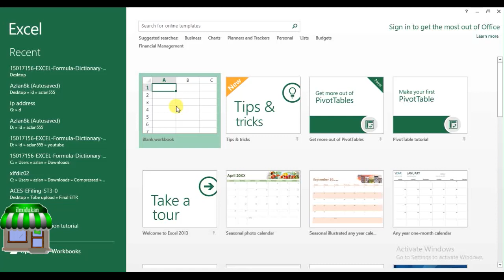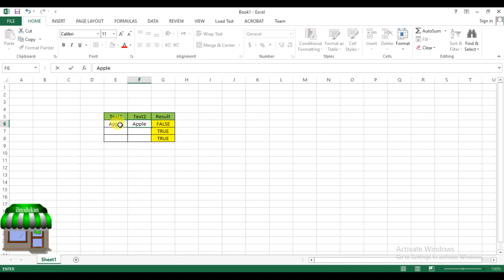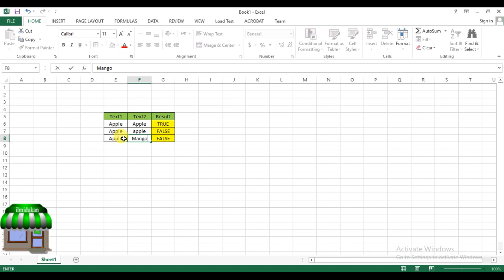EXCEL FUNCTION Exact(Exact)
EXCEL Exact(Exact) Function Tutorial.